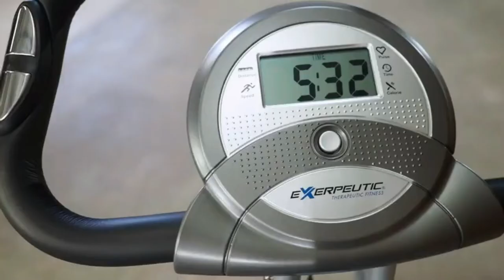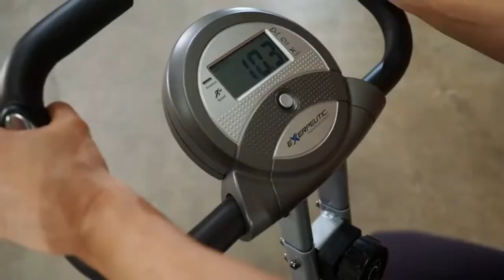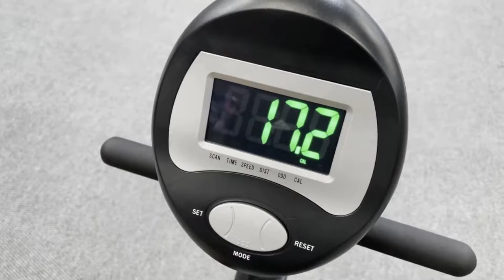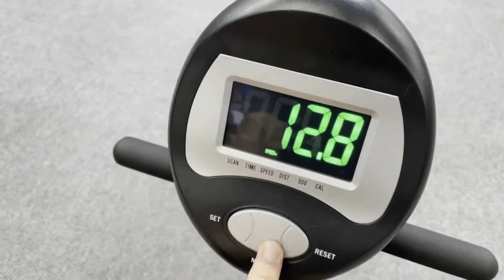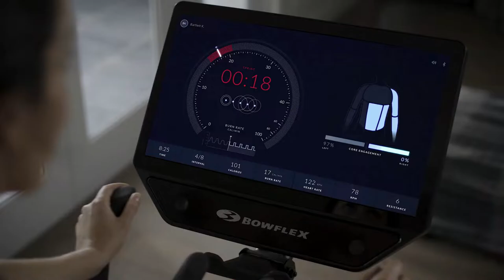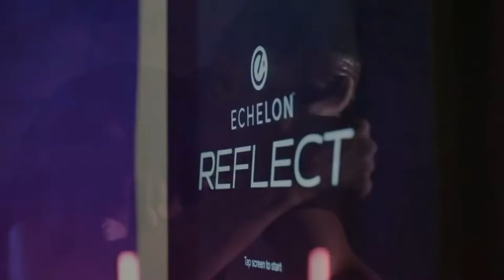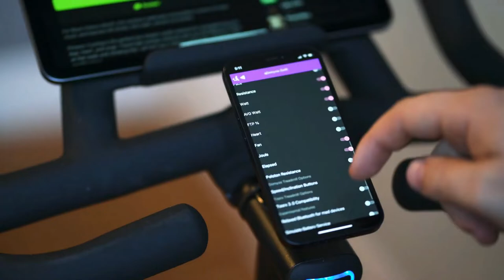Best Indoor Bike of 2022 | The 5 Best Exercise Bikes Review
▶ Here Are The Link Of The 5 Best Exercise Bikes of 2022 That you can buy on Amazon

▶5- Exerpeutic Magnetic Upright Exercise Bike

▶4- Marcy ME-709 Recumbent Exercise Bike

▶2- Yosuda Indoor Cycling Bike

▶1- Echelon Connect Sport Bike

The best exercise bikes should be well-made, durable, and tough enough to withstand daily use. The best exercise bikes can help you stay consistent with your workouts and even push you to be a more fit, athletic version of yourself. The best exercise bikes are also a more gentle form of cardio on your joints, taking a lot of the load off of your hips, knees and ankles.